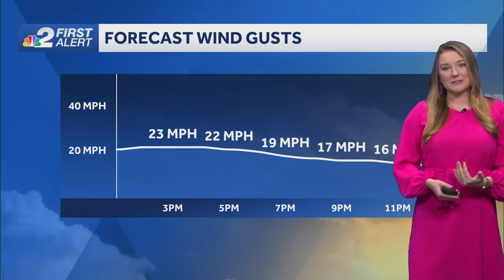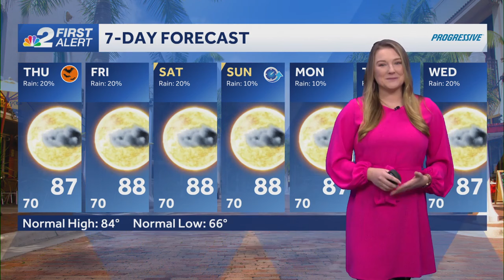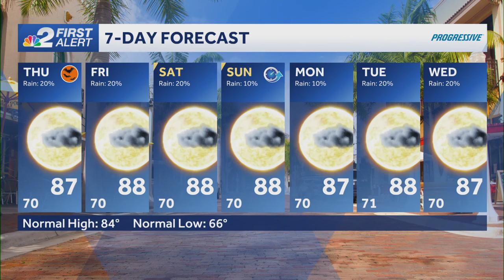Wednesday the windiest day of the week across SWFL